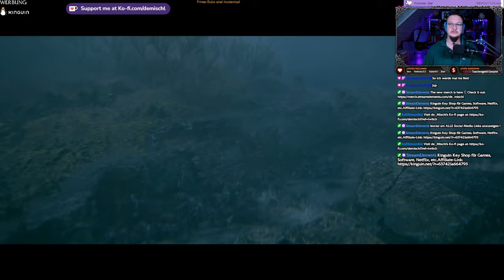Senua´s Saga - Hellblade II #12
Neue Verbündete

►MUSIK◄

Song: Speed
Gitarre:  @deMischl

►DIESER KANAL◄

►MEINE SOFTWARE ◄

✅ SCHNITTPROGRAMM: Blackmagic Design Davinci Resolve Studio 18
✅ Grafikprogramm: Corel Paintshop Pro 2022
✅ Aufnahmeprogramm: OBS Studio (Kostenlos)

►MEINE HARDWARE ◄

✅ Mainboard: Gigabyte B760 GAMING X DDR4
✅ CPU: Intel Core i5 13500
✅ RAM: 2x DDR4 Kingston 3600MHz 16gb
✅ Festplatte: WD_BLACK SN770 NVMe SSD 2 TB
✅ Grafik: NVIDIA RTX 4070 12GB
✅ Monitor: 3x Fujitsu SL3230T 23"
✅ Kamera: Logitech C920s
✅ Licht: 2x Obeamiu 5600K 70 LED
✅ Headset: Logitech G430 7.1
✅ Mouse: Zelotes Gaming Mouse Pro Gamer
✅ Mikrofon & Ringlicht: Pearl.de
✅ PlayStation Original
✅ PlayStation 4 Pro
✅ PlayStation VR
✅ Xbox Original
✅ Super Nintendo
✅ LG 55UH8509

►SOCIAL MEDIA◄